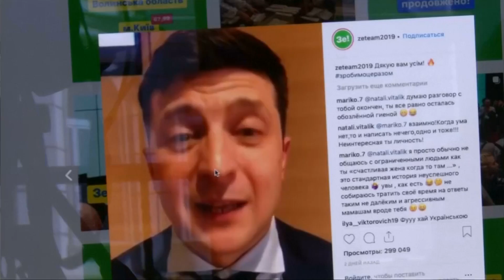Selenskyj vs. Poroschenko: Schlagabtausch in der Ukraine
In Kiew kämpfen Wolodymyr Selenskyj und Präsident Petro Poroschenko um Debatten, Drogentests und Deutungshoheiten.